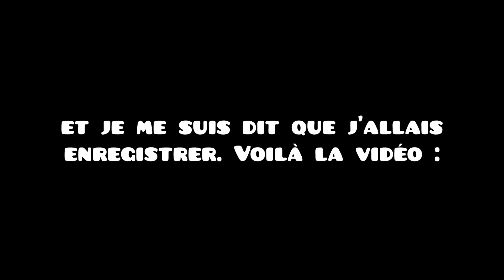Universe Gauntlet complete - Asadal de Seokso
J'ai trouvé que le niveau serait intéressant à voir en vidéo, puisque il est un peu dur et vraiment sympa. Donc je me suis mis à record pendant que j'essayais de le compléter et ça a dû me perturber puisque je suis mort 2 fois à plus de 90%... Mais j'ai fini par le compléter pas longtemps après donc c'est pas grave.

🔢 ID : 60887211
🎵 La musique du niveau :
▶ MOAI [OLD MIX] · Exyl